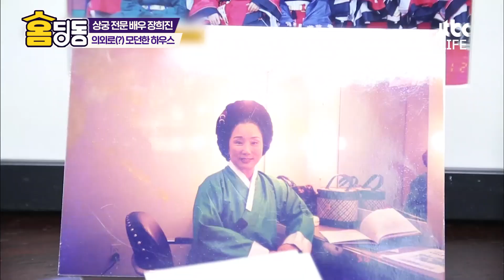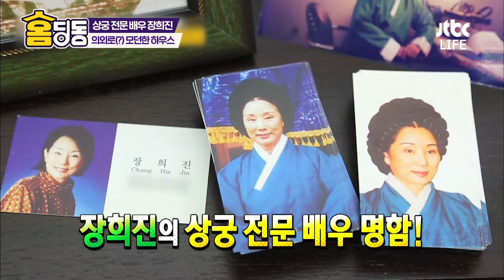[홈딩동] 가체가 종류별로? 상궁 전문 배우다운 장희진의 집! 인테리어는 의외로 모던한 반전 하우스🏠│집밥의 여왕│JTBC 140629 방송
집에 가체를 종류별로 구비해 둔 상궁 전문 배우 장희진!
사극 속 모습과 다르게 인테리어는
의외로(?) 모던하다⁉